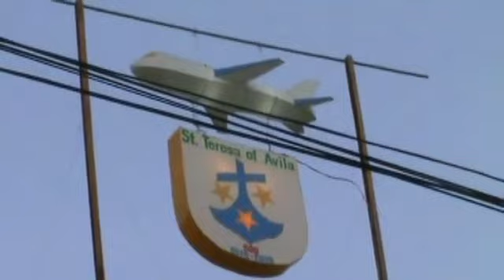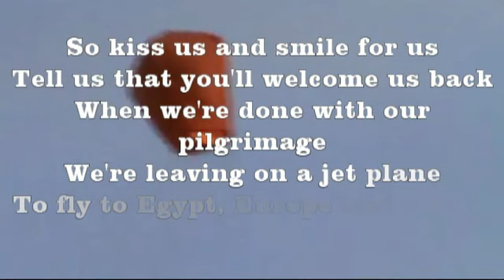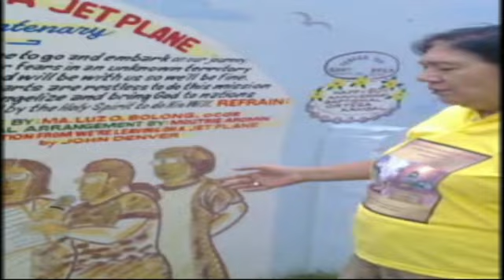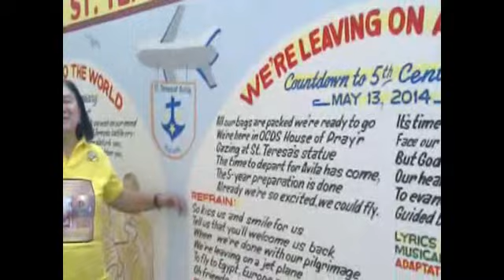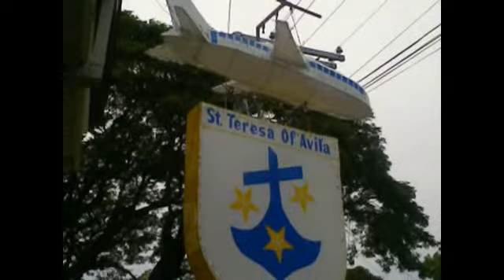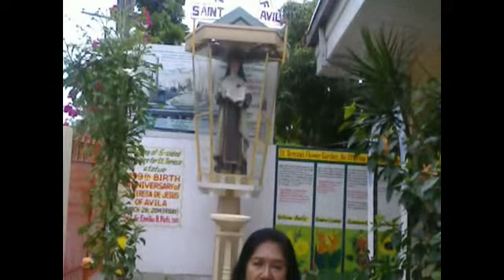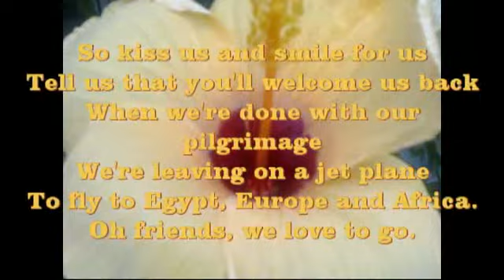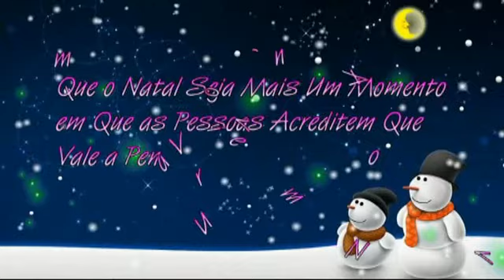AVILA PILGRIMAGE 2015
Ortega Twins of La Union leaves February 2015 for a Grand European and Egypt, Africa Pilgrimage. Attend March 28, 2015 celebration at Avila, Spain for a memorable 5th Birth Centenary of St. Teresa de Jesus. A Nile Cruise will make Ma. Luz and Ma. Nila pilgrimage enjoyable.